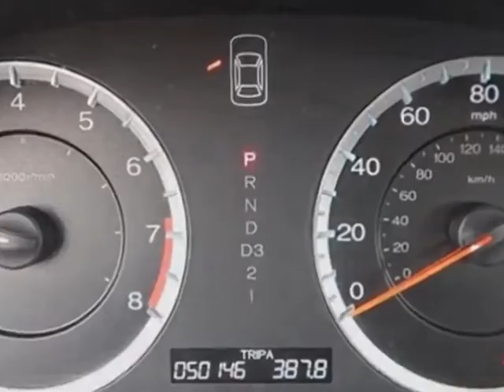2012 Honda Accord Sedan - Rock Hill, SC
Honda Cars of Rock Hill, Rock Hill, SC - Honda Accord Sedan 4dr I4 Automatic SE